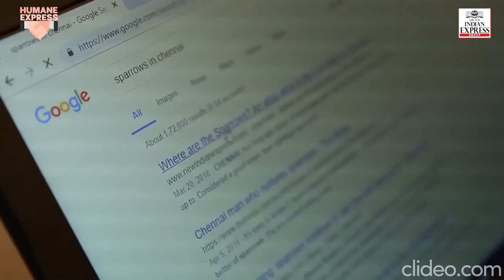Preview of KSS on Sparrow Conservation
Ms. A. Sadhana Rajkumar, gives a preview of Sparrow Conservation topic for PMI Chennai Chapter KSS on 27th July 2019 at IITMRP